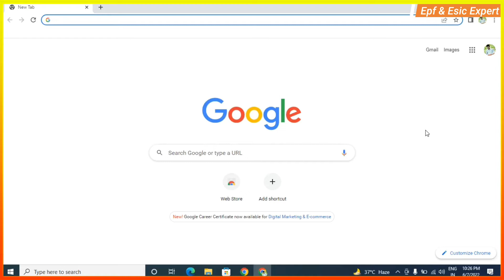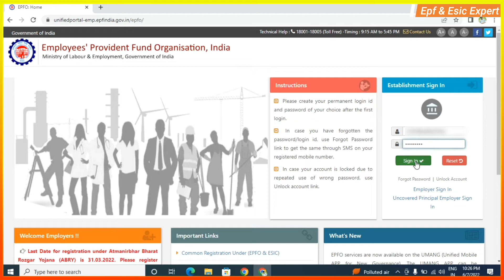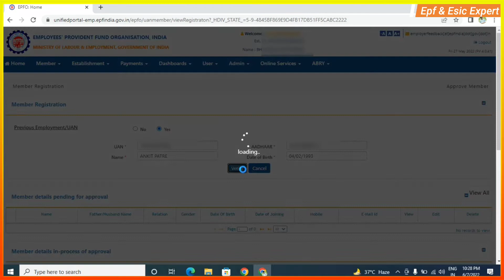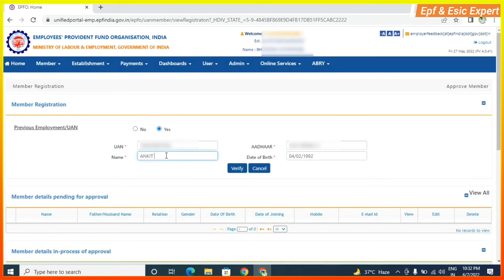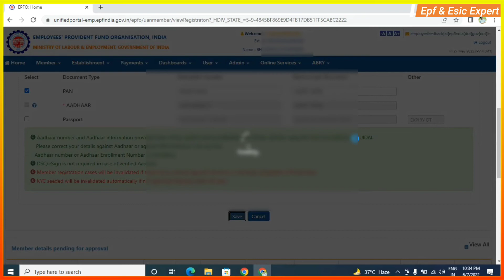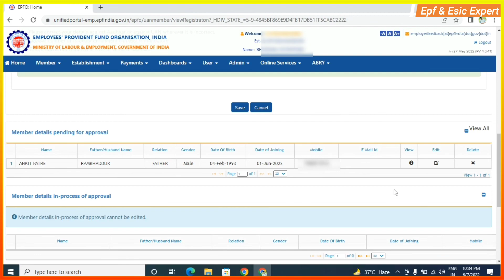epf portal par new employee kaise register karen jiske pass pehle se UAN number hai 2022 | PF/UAN No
Over Services 👇👇
We provide videos related to PF and ESIC these videos are helpful for employees and employer.

for contact check about section

epf portal par new employee kaise register karen jiske pass pehle se UAN number hai

epf portal me new employee ko kaise register karen jiske pass pehle se hi UAN number hai

How to Register New Emloyee In PF Having Already PF/UAN Number 2022

jiske paas pehle se hi uan number hai use company me kaise add kare
jiske pass pehle se hi uan no hai use kaise register kare
new employee par uan number pehle se hai use kaise register kare